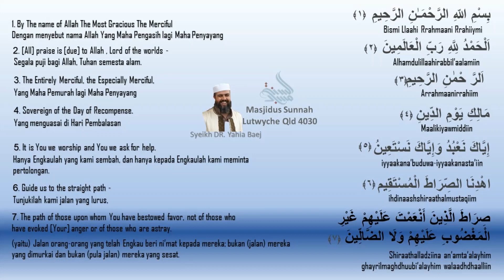AL-FATIHAH (7X) - THE OPENER "THE BEST THERAPY"